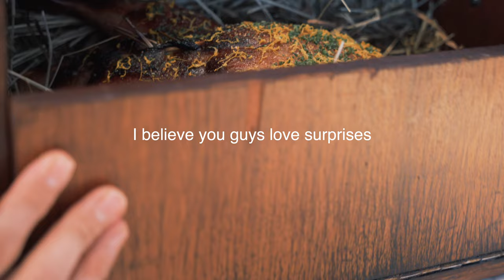A Surprise at Penang Michelin Star Restaurant | Au Jardin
A special vlog episode on the dining experience at Au Jardin in Georgetown, just because the team was awesome and it will not do justice to just mention the experience so briefly in the previous video. Turn on caption for better understanding of ingredients and methods that was presented in the July 2023 degustation menu.

We've put in a lot of effort in this video, hope you enjoy it as much as we do.

CONTENT
00:00 A surprise?
00:17 Let's rewind
00:27 The Environment
00:50 The Chef
01:10 July 2023 Menu Degustation & Overture
01:53 The Main Part
03:08 Interlude
03:18 Magnus Opus
03:50 Cadenza
04:00 Finale
04:16 The Surprise
04:30 Special thanks

GEARS
Sony A7III
Sigma 28-70mm f2.8
Sennheiser MKE200